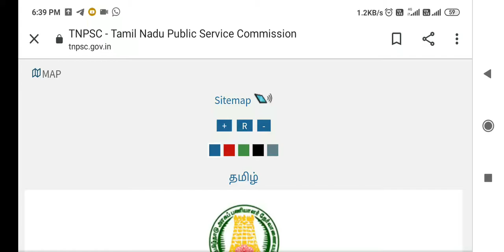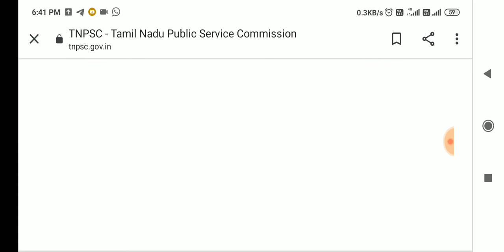Tnpsc Latest Press Release Dated ((1-2-2022)), Tnpsc today news | Tnpsc Latest Updates in Tamil💥🔥🎀